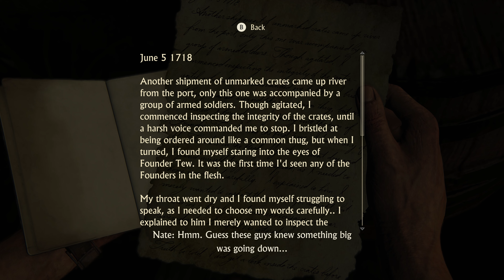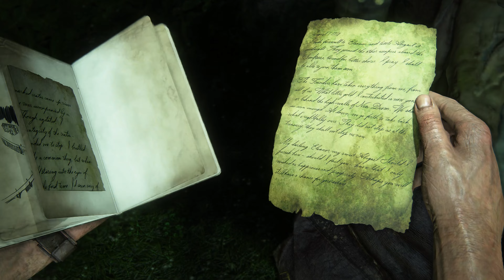Uncharted 4: A Thief's End Remaster | 4K 60FPS Walkthrough Part 14